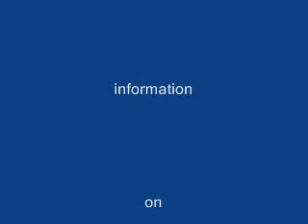How to make pillow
You will need:
Sewing thread
Needle
Stretchable or non stretchable Fabrice
A good aditude.